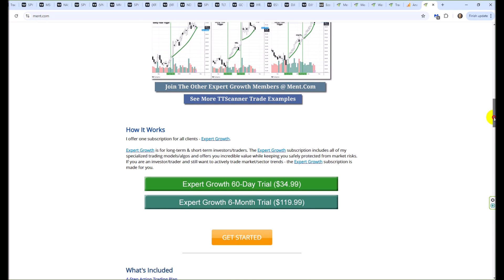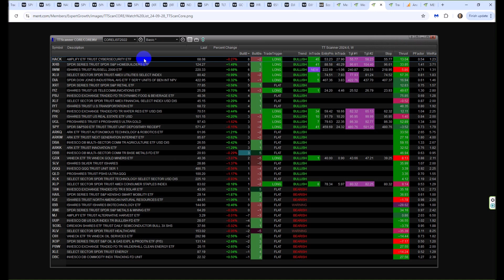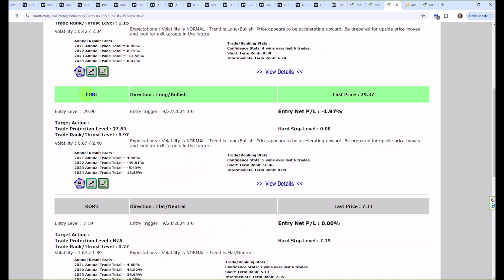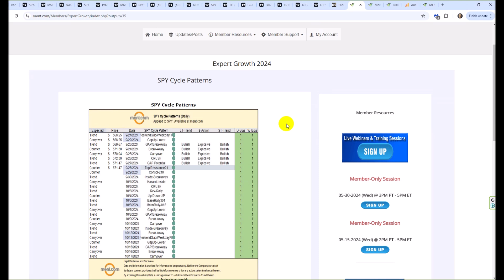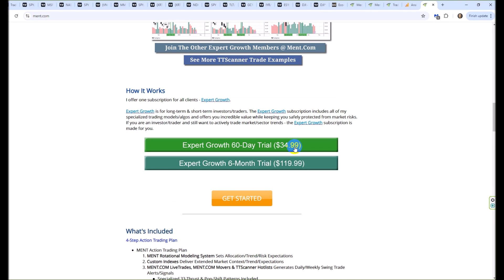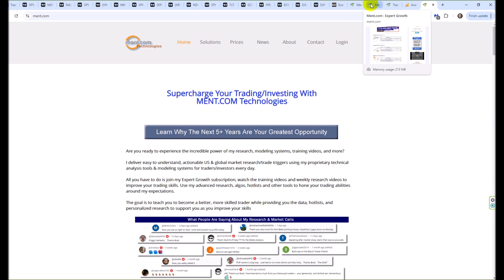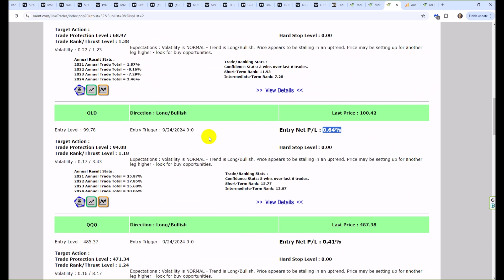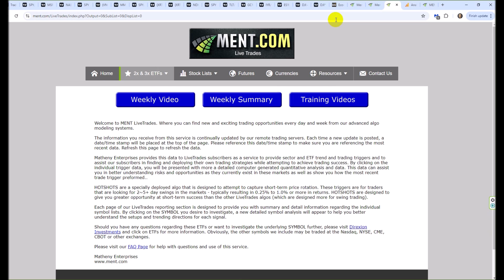09-30-2024 MENT Special Market Update : Lock In Discounted Rates Now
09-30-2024 MENT Special Market Update : Lock In Discounted Rates Now

I know many of you are following my research related to the spy/qqq, Gold, Silver and Bitcoin.

I'm trying to help as many traders as possible learn to become more skilled and more efficient at taking profits out of the markets.

My goal is to build a dedicated group of traders who want to continue exploring the best ways to improve their trading skills using my technology and training.

I'm sure many of you have benefited from my research and knowledge over the past 5+ months.

I urge you to consider joining my Expert Growth service now because the rates will increase on 10-2-24. If you join before the rates increase, you will enjoy the current discounted rates as long as you keep your subscription active.

It's up to you. If you are willing to make an investment in your future with ment.com, I'm certain you will continue to find increased success and a group of traders eager to learn the best skills for daytraders and swing traders.

Get your Expert Growth membership started before the rates increase.

Get some.